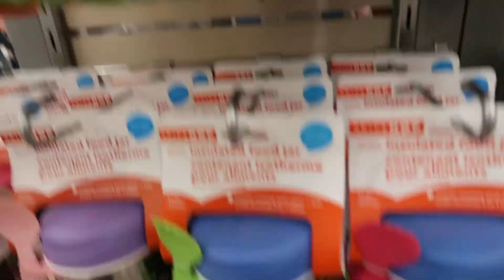STRESSFUL DAY!!!! TRYING TO RUN ERRANDS!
Well, we tried to run to town to get some errands done and then do some shopping and it ended up being the most crazy time I’ve ever had John out in public. He was not having it today. We were both feeling the stress!!